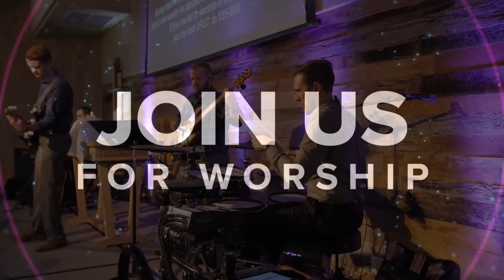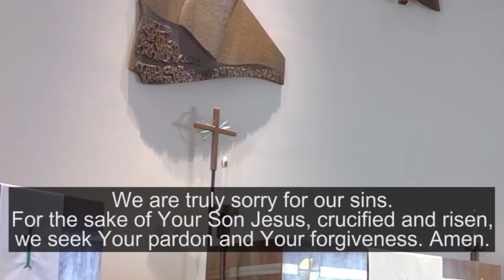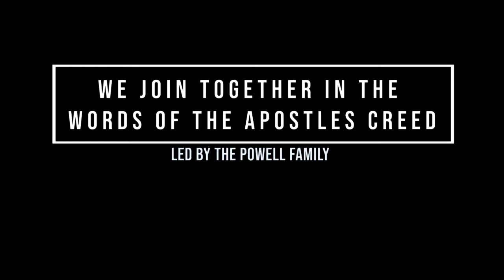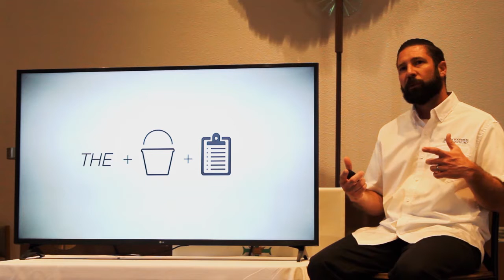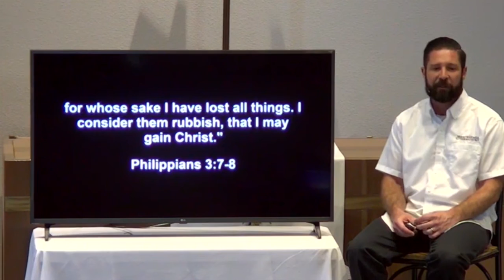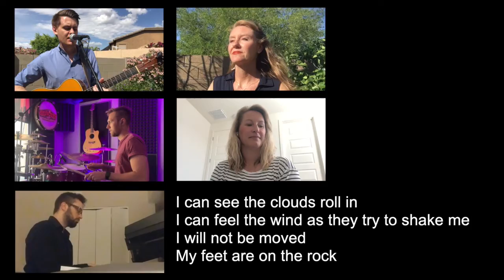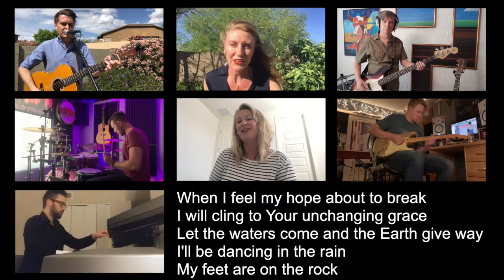Online Contemporary Service, April 26, 2020